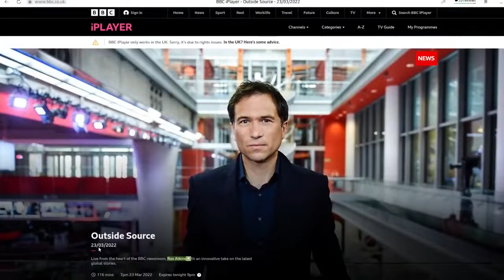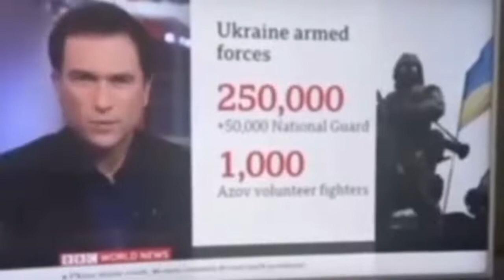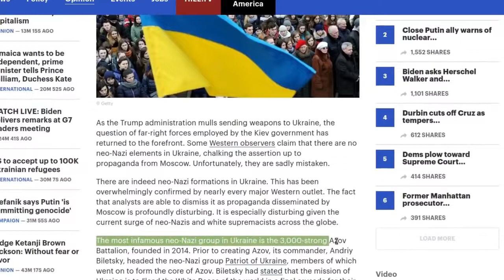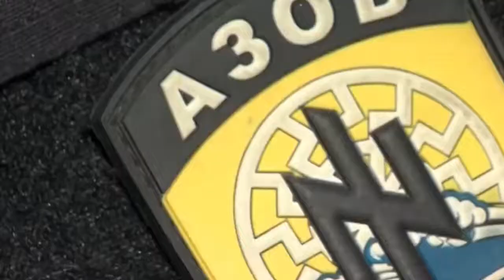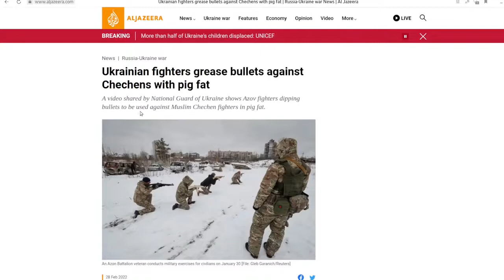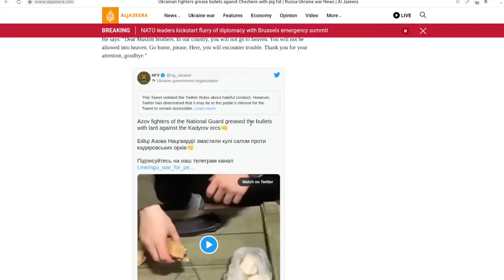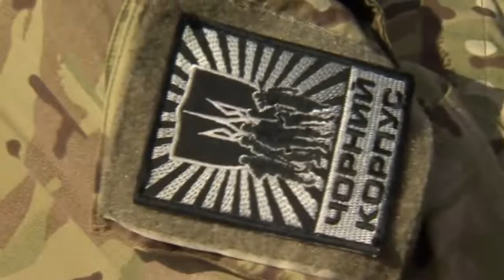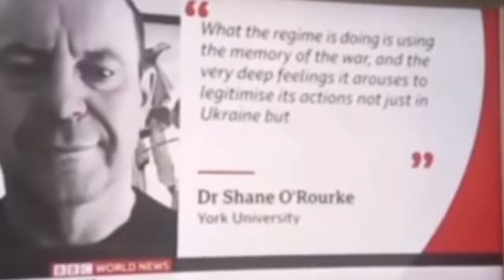BBC Debunk its own Denial of Nazis in Ukraine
✅ Your SUPPORT of this Channel is GREATLY appreciated